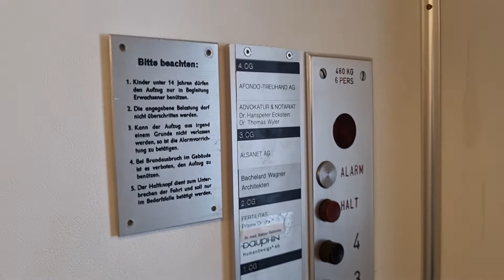Aufzug Schindler @Kirschgartenstrasse 7, 4051 Basel, Schweiz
Originaler sehr schöner Schindler Aufzug aus den 60er Jahren. Hier wurde tatsächlich noch nichts modernisiert, so etwas ist heutzutage selten geworden. Als Alarmvorrichtung hat dieser Aufzug eine mechanische Glocke auf dem Kabinendach. Dies haben vor allem auch originale Schlieren Aufzüge. Der Maschinenraum sollte sich oben befinden. In den zwei Untergeschossen wurden bei den Türen die grossen Türfenster durch kleine Runde ersetzt.
Der Aufzug ist ähnlich wie jener Schindler Aufzug in Romanshorn beim Bahnhof, auch dieser hat diese grossen schwarzen Knöpfe und bei den Rufknöpfen der kleine Pfeil unten.

Marke: Schindler
Kapazität: 6 Personen / 480 KG
Aufzugtyp: Personenaufzug
Bediente Stockwerke: 7 (K2, K1, E, 1, 2, 3, 4)
Fixtures: Black Buttons
Baujahr: 60er Jahre